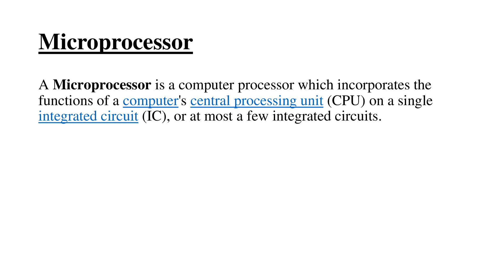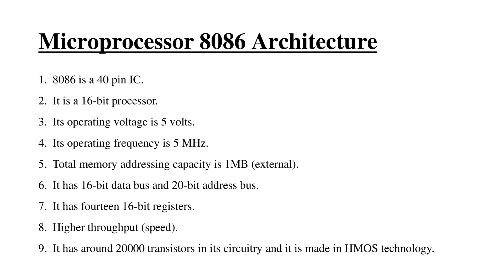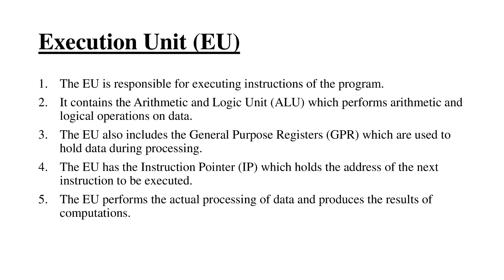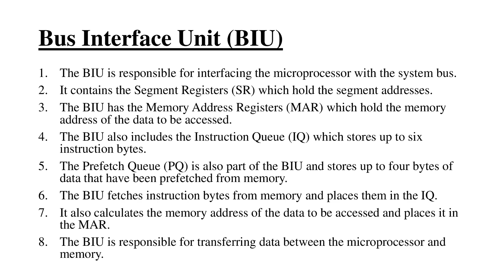Architecture of 8086 | Microprocessor Lectures in Hindi | Lecture 2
Architecture of 8086 | Microprocessor Lectures in Hindi
Microprocessor lecture series in Hindi

microprocessor in hindi
microprogrammed control unit
micropropagation
micropropagation in plant tissue culture
microprocessor and microcontroller important questions
microprocessor 8085 programming tutorial
microprocessor architecture
microprocessor and interfacing